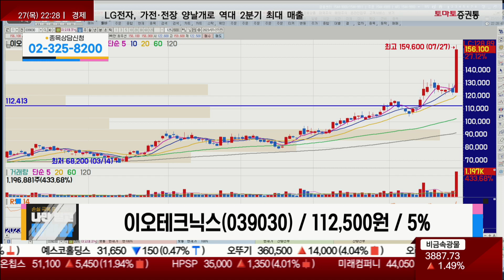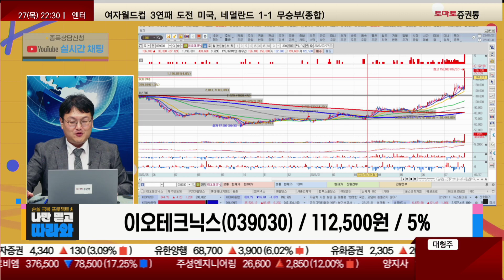역사적 최고가! 내일 추가 상승한다면 / 이오테크닉스(039030) [반종민 소장(프레스티지 경영전략 연구소)_나만믿고 따라와]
▶반종민 소장(프레스티지 경영전략 연구소)